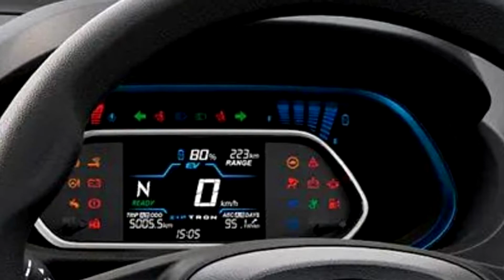Tata Tigor EV 2021| Tigor EV Price | Tigor EV Specification & Review | Is It Worth To Buy ?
Tata Tigor ev 2021| Tata Tigor EV Specification Price & Review | Is It Worth To Buy ?

Tata Tigor EV 2021 is launched by Tata Motors on 31 August, 2021. It is basically a facelift of
earlier version. It is the most affordable electric vehicle in the lineup. The Tata Tigor EV is
now on sale in four varaints- XE, XM, XZ+ and XZ+ DT.
The new Tigor EV 2021 has adopted the brand’s ZipTron powertrain shared with the Nexon EV and will be the second Tata Tigor EV powered by the new technology. The second electric vehicle (EV) for the personal segment from the home grown auto maker, following the Nexon EV.

Tigor EV Exterior
Although visually the Tigor EV 2021 resembles with its ICE sibling, has an appealing looks. It is
based on the Tata Tigor facelift with similar styling elements however select styling highlights
like blue accents on the blanked-out front grille with a tri-arrow pattern, 14-inch hyperstyle
wheels are unique to this EV.  Front, it comes with a new glossy black applique replacing the
grille and a tri-arrow pattern with a blue slat underlining.